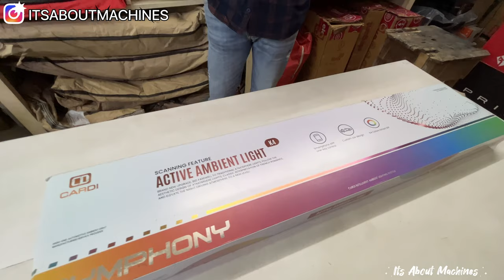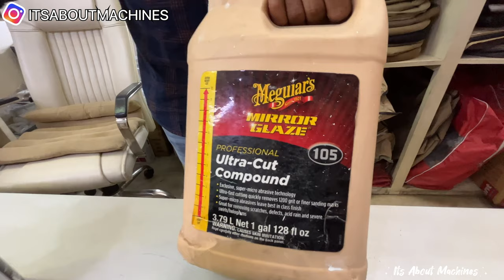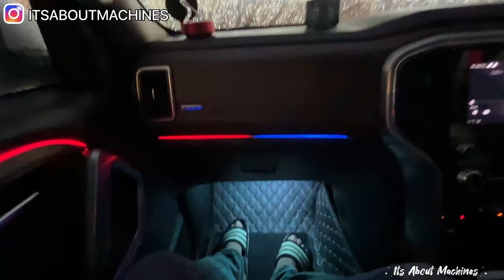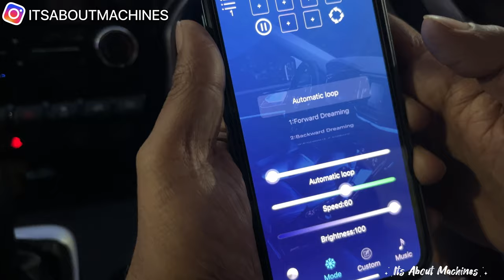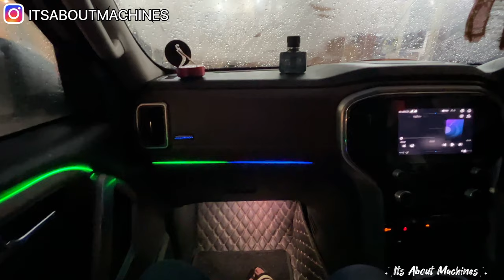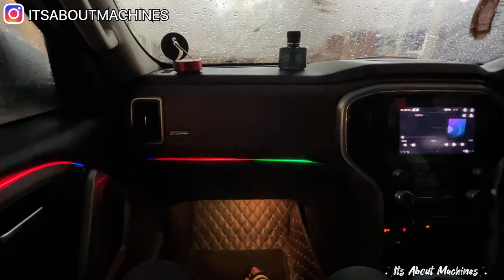Modifications in new Scorpio N 2023 | Chemical Guys Ceramic coating | Cardi K4 Ambient lights 🔥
In this video, we will show you the installation of Cardi K4 ambient lights in the new Scorpio N 2022. We have also done compound based Ceramic coating of Chemical guys brand.

Reach Alok India: Shop No 1, Chander vihar, opposite maitri apartments, I.P Extension,, mandawali, faizalpur, New Delhi, Delhi 110092